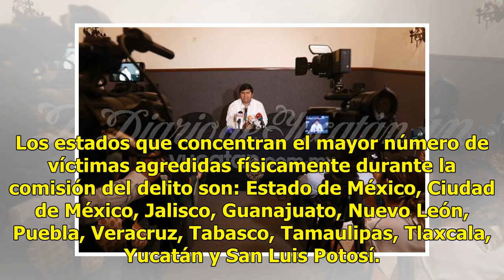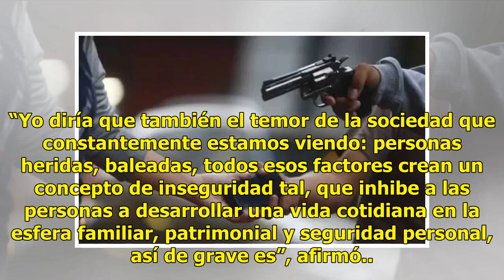Un millón de heridos en asaltos en 2017 - El Diario de Yucatán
CIUDAD DE MÉXICO (El Universal).- Al menos un millón de personas sufrieron lesiones el año pasado al momento de ser víctimas del delito en México, principalmente en asaltos, revela la Encuesta Nacional de Victimización (Envipe) 2018, publicada por el Instituto Nacional de Estadística y Geografía (In...